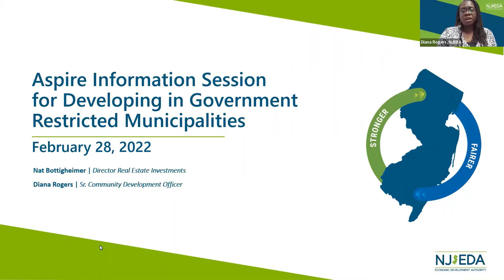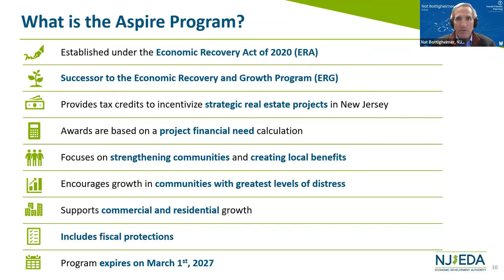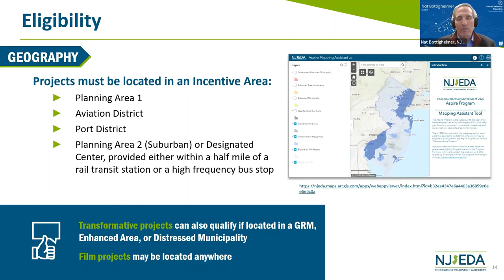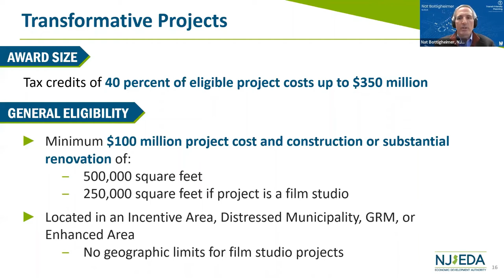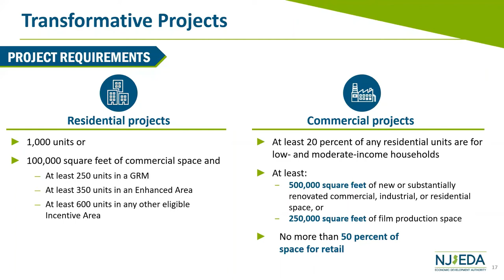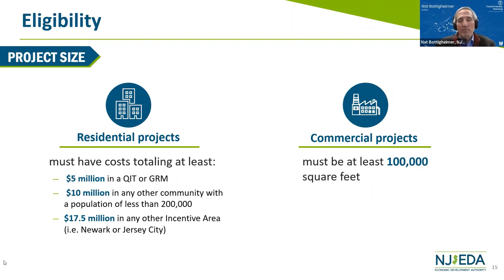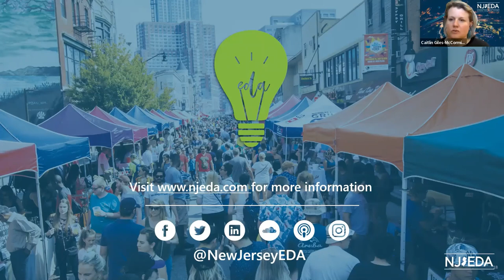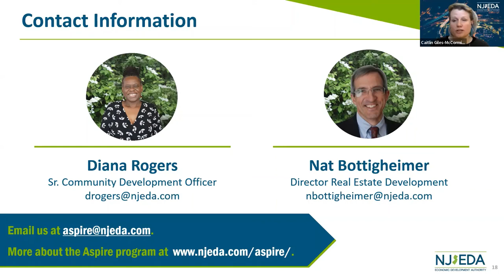Additional Developer Incentives for Atlantic City, Paterson, and Trenton - NJEDA Aspire Programing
Are you a real estate developer interested in New Jersey?

View this session to learn about the incentives of the NJEDA Aspire program, focused on providing gap financing to support commercial, mixed use, and residential real estate development projects. This session will also include the additional opportunities for developers in Atlantic City, Paterson, and Trenton.